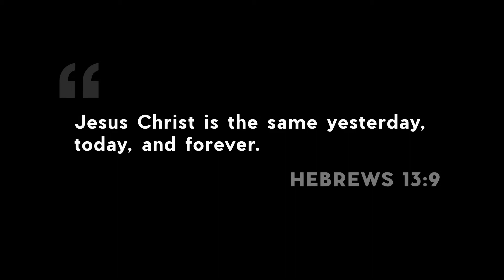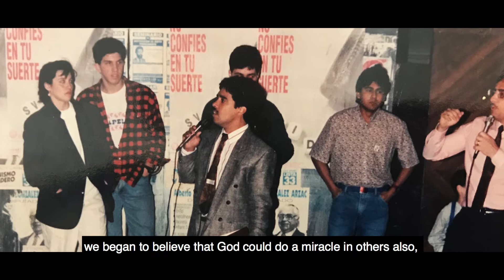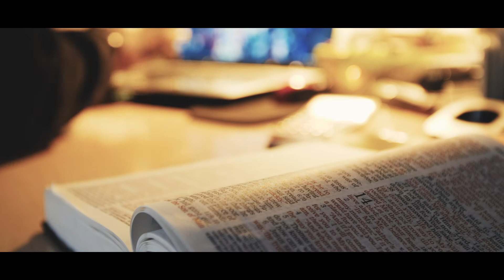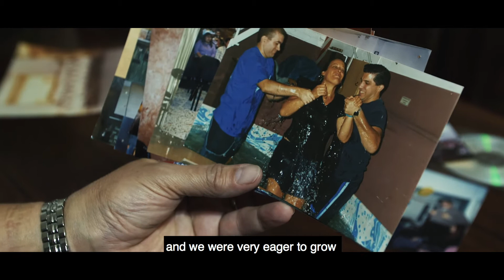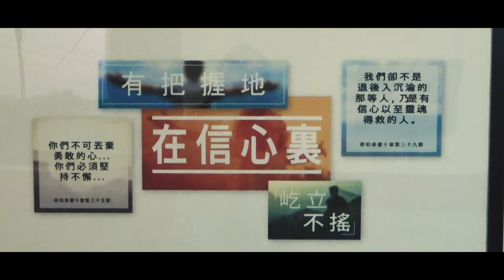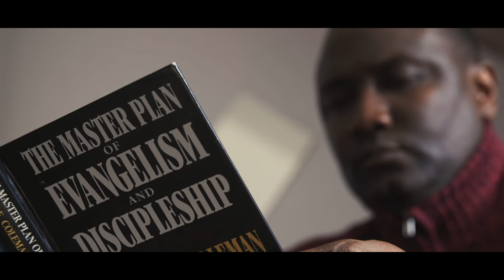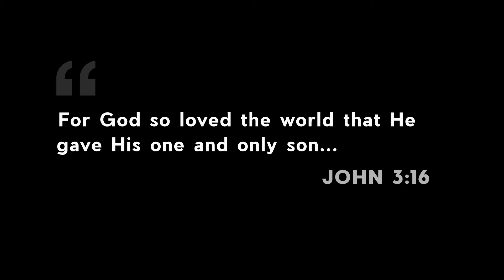Pursuing God's Purpose | 2018 World Evangelism Documentary | Door Church Tucson, Arizona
A documentary played our 2018 International Bible Conference.

Created by Nate Scribner & Joe Gallegos